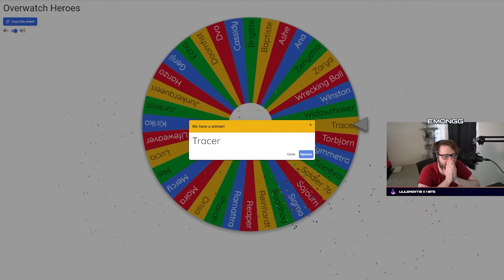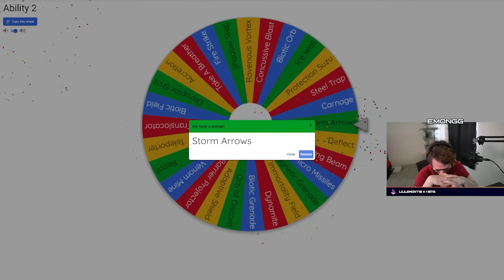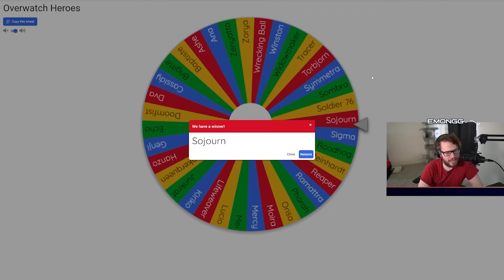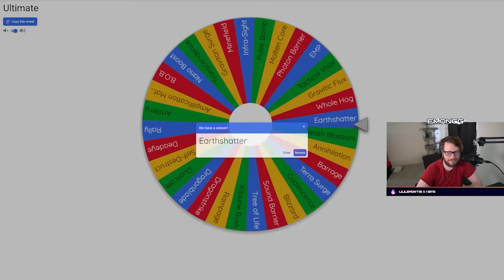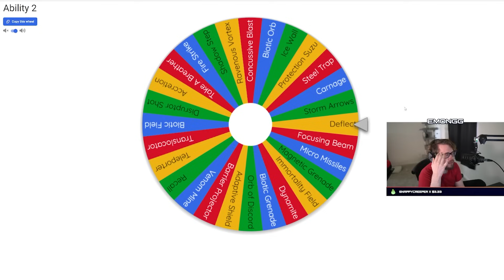We gave Tracer the WEIRDEST abilities… | Hero Randomizer